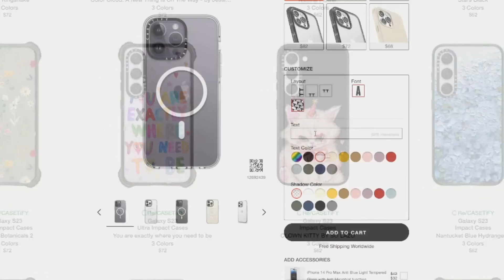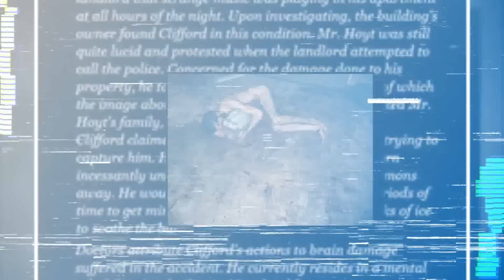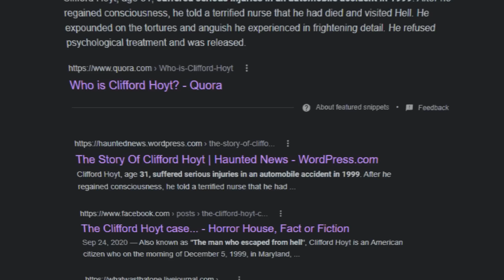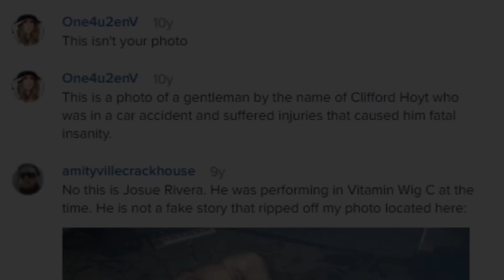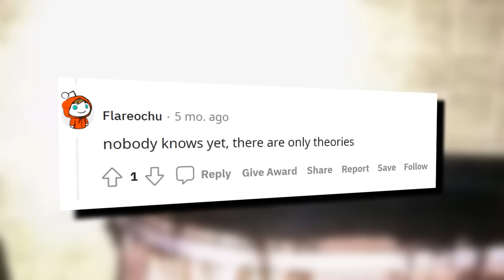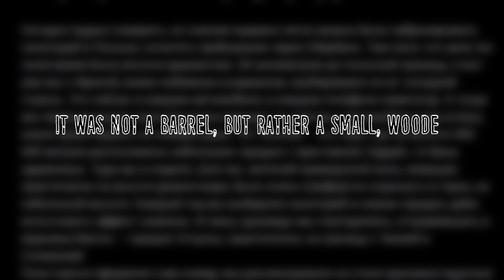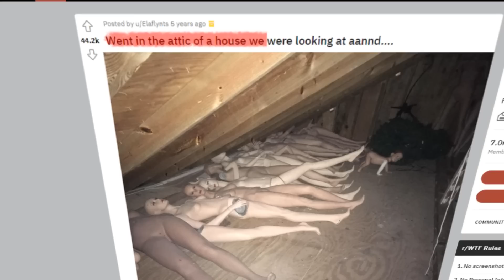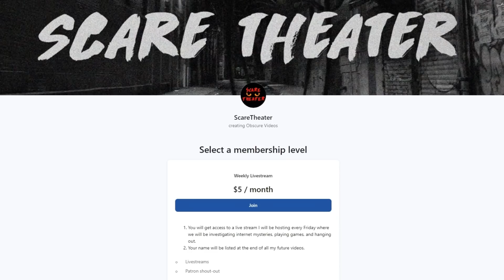These Cursed Images Explained - Part 2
Exploring the origins behind more classic cursed images.